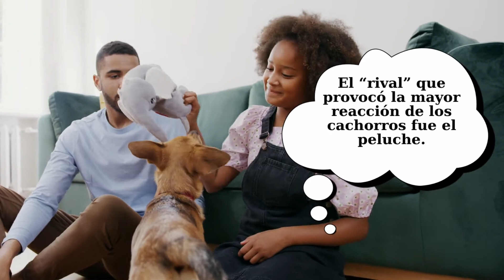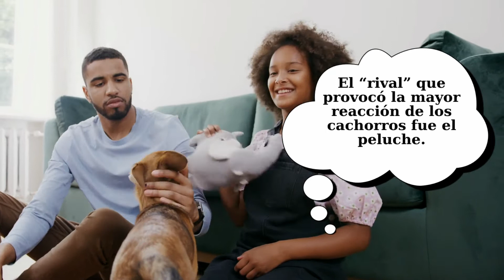❗ATENCIÓN 🐶¡Los PERROS Se Ponen VERDES DE ENVIDIA!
📌Los perros también se ponen celosos. O al menos se sienten amenazados. Durante mucho tiempo se ha asumido que las emociones complejas como los celos y la envidia se aplican solo a los seres humanos... MIRA EL VIDEO.